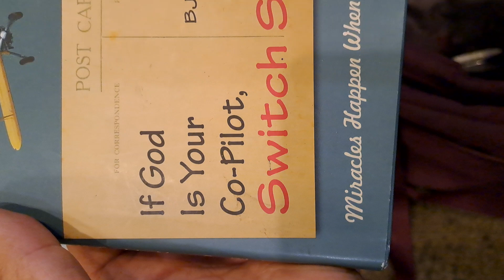God is not co-pilot,